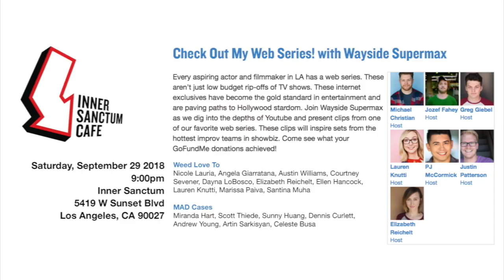Check Out My Web Series! with Wayside Supermax - Kickstarter